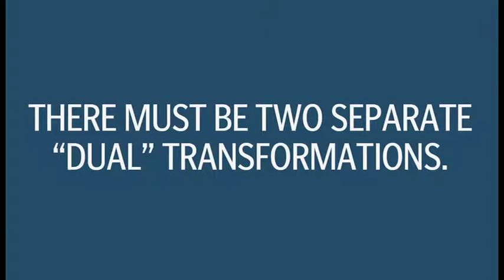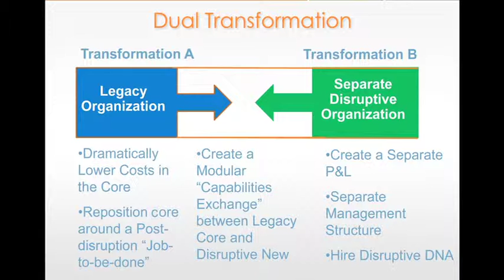How do you transform a media company?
Clark Gilbert explains the concept of "dual transformations" as it pertains to transforming a media company for the digital world.